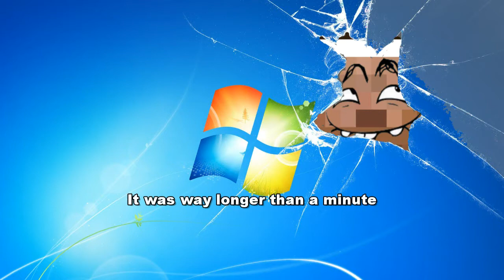Too New Horizons!!! (Minecraft: Under Realms ep 5)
This is how we escaped the cave in and found ourselves in a new world... blame Noah for the ship crash... its his thing.

 Under Realms is a series created by MysteriousGB. Season 5 has seen quite a few changes than the previous seasons, the most prominent one being the 1.13 update. The world is a literal cave. We also have several people who are new to the series.

I shouldn’t have to link my own channel down here should I?

The Imperial March remix was made by: NashtyD you can check him out with this